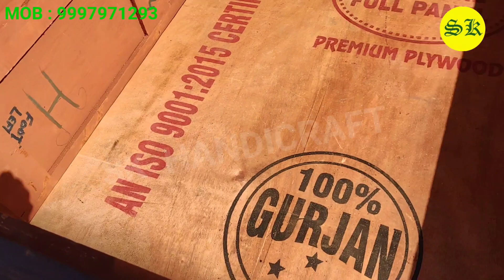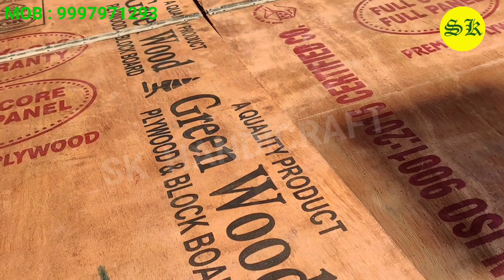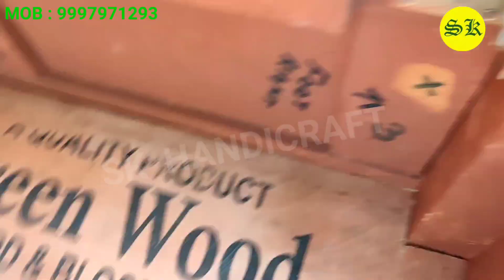Dewan bed bed box model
SK HANDICRAFT present
OUR NEW PRODUCT IS
BED TYPE OF DEWAN

Cheapest furniture market5Rin delhi,
Furniture bazaar
Office Furniture
imported furniture
king size bed,
dueen size bed
CLASSIC & ROYAL
FURNITUREFACTORY
Description
Mandir Designs
Chairs Designs
Best quality chairs at cheapest price
Ofice chairs at cheapest price
Plywood Mandir
Vo
WiFi
Wooden mandir
OLDEST
Marble Mandir
FURNITURE FACTORY
AB INSE SASTA KOI
EAR DLounge Chairs
Biagest furniture marketAffordable Interior Designer
Recliner Chairs
Recliner sofa
Redroom ChairsTeakwood Furniture at Cheapest price
Sheesham wood Furniture at Cheapest price
Carving Furniture at Cheapest Price
Teakwood Carving Furniture
Shessham Wood Carving Furniture
Teakwood Dining Table at cheapest price
Teakwood Dining Chairs at cheapest Price
Carving Sofa at Cheapest price
Dining Table designs with Prices
Carving Bed at Cheapest price
Dining Table Decoration ldeas
Dining Tables at Cheapest Price
Dining Table for Home
Premium Furniture in Kirti Nagar Furniture
market
Luxury Furniture
Unique style of Furniture
Interior Design ldeas
Best Interior Designer in DelhiCharcoal Panels at cheapest Price
Office chairs at cheapest priceRestaurant chairs at cheapest price
Mandir Designs
Chairs Designs
Plywood Mandir
Wooden mandir
Marble Mandir

 Mr M A Khan
Advocate
Syed Sajid Ali